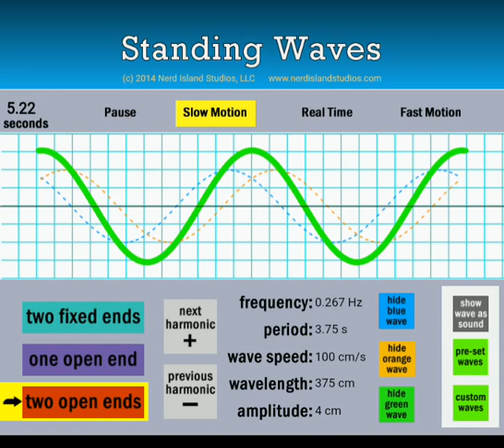Standing Wave || Simulated Example